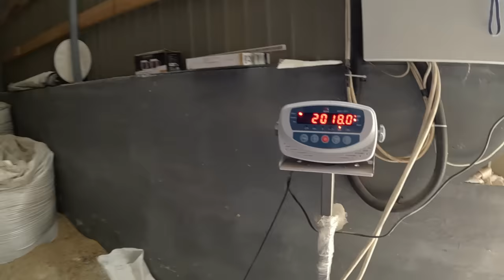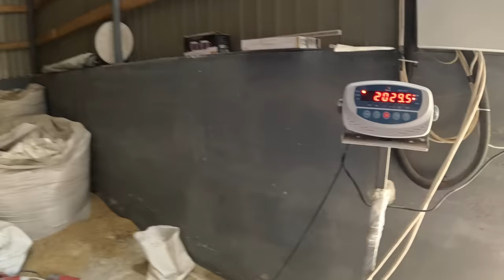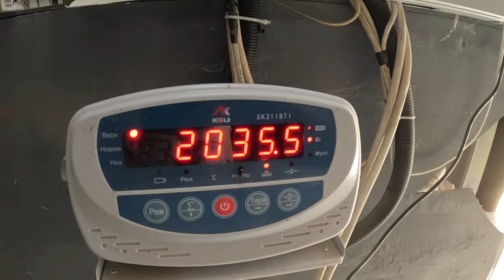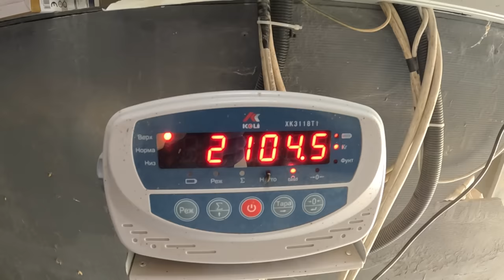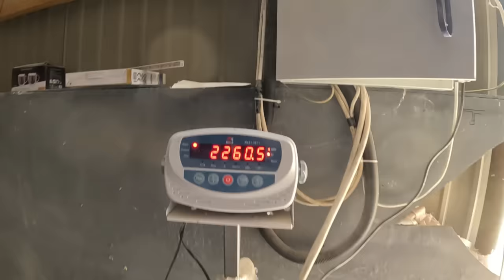ЦЕ ТРИНДЕЦЬ🤯 ЛЮДИ ХАЙ ВИРІШУЮТЬ